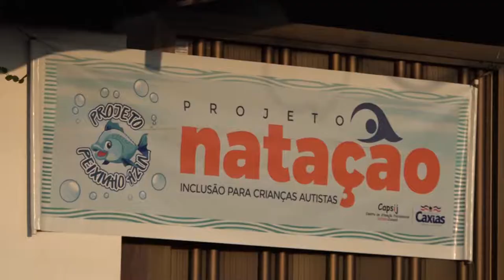Projeto Peixinho Azul ajuda crianças autistas em Caxias - Julimar Silva - TV Guanaré